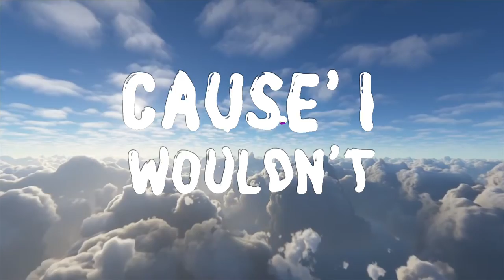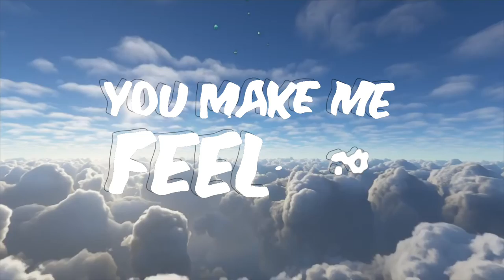Matthew Ifield & Ted Fresco - Above The Clouds (Lyric Video)